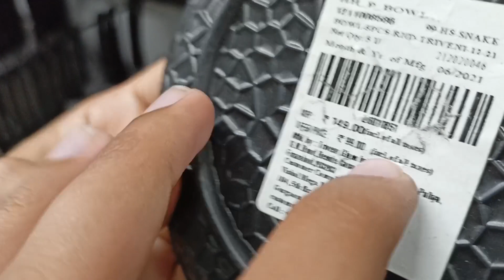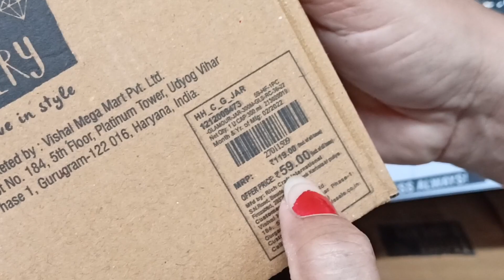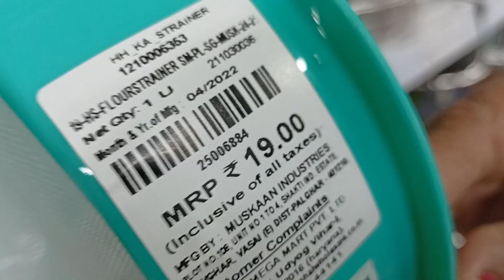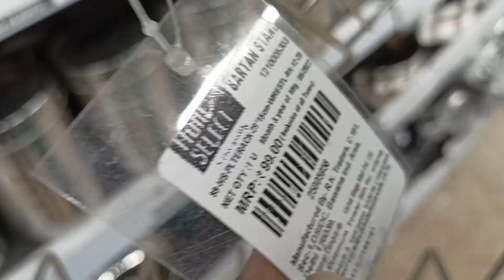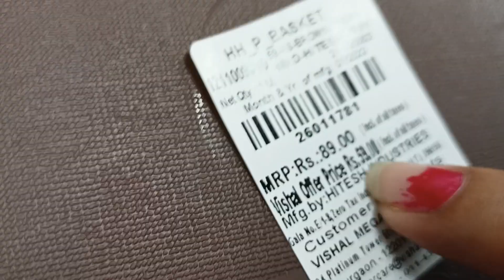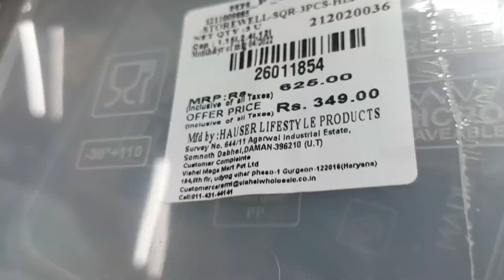Vishal Mega Mart buy 1 get 2 free offer ! | vishal mega mart offers today